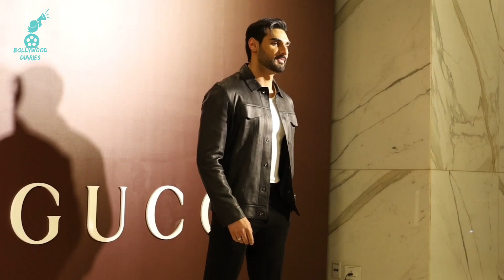Alia Bhatt , Rakul Preet Singh, Athiya , Ahan Shetty at Gucci event